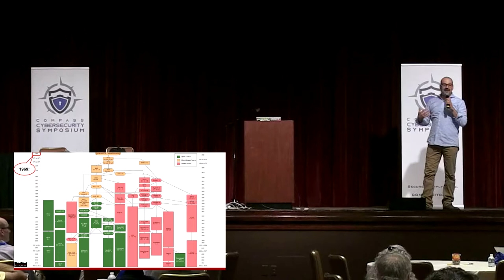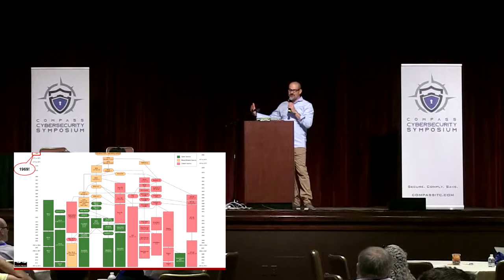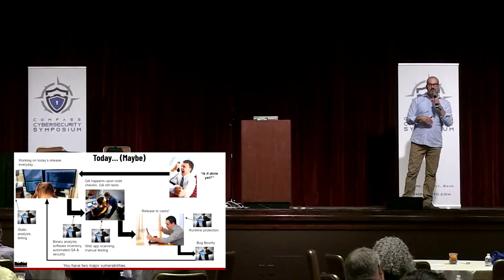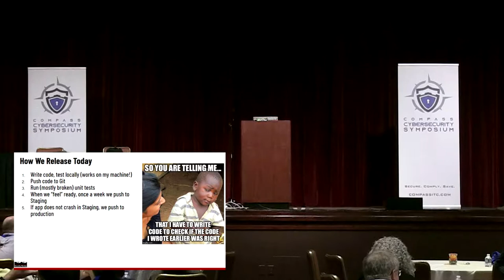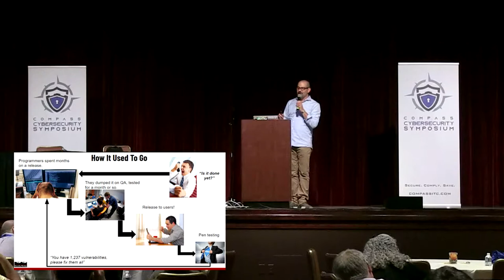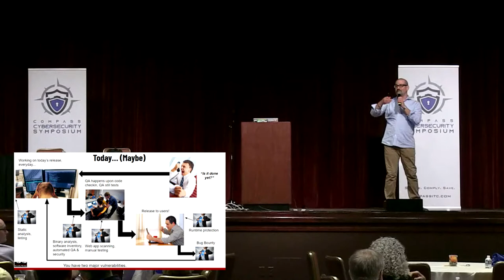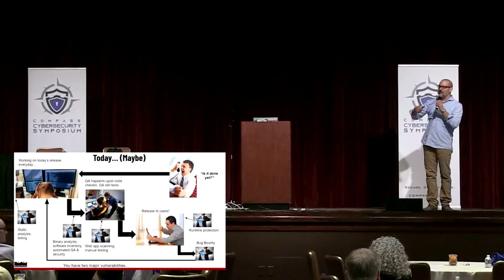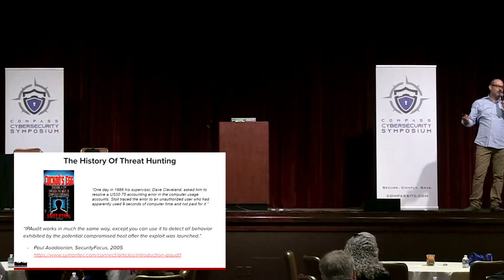Security Isn’t Doomed If We Learn From The Past - Paul Asadoorian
Paul Asadoorian delivers his closing presentation titled "Security Isn’t Doomed If We Learn From The Past". This presentation took place at the 2019 Compass Cybersecurity Symposium in North Providence, RI.

Paul Asadoorian is the Founder & CTO of the Security Weekly podcast network, offering freely available shows on the topics of information security and hacking. Security Weekly is a 5-time winner of the RSA Social Security Awards Best Security Podcast. For the past 14 years, Security Weekly has successfully distributed security information through blog, social media, lead generating webcasts, podcasts, and Internet TV. Paul previously spent time “in the trenches” implementing security programs for a lottery company & a large university. He is offensive, having spent several years as a penetration tester. As Product Evangelist for Tenable Network Security, Paul built a library of materials on the topic of vulnerability management. When not hacking together embedded systems (or just plain hacking them) or coding silly projects in Python, Paul can be found researching his next set of headphones.

Founded in 2010, Compass IT Compliance is a nationwide leader in providing IT Security, Audit, and Compliance services to organizations of all sizes in a number of different industries. Our goal in 2010 and today remains the same: To partner with your organization to help you mitigate your overall Information Security Risk while providing you with the best customer service possible. Period.